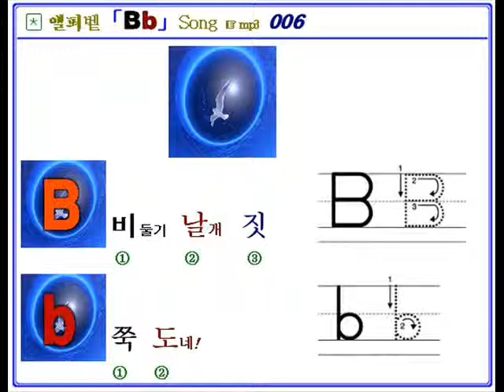B b 익히기